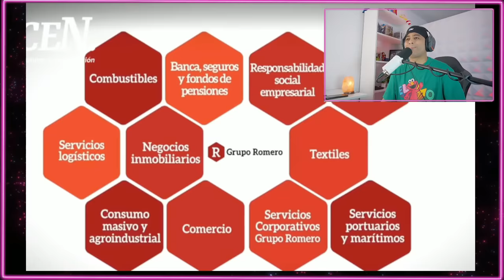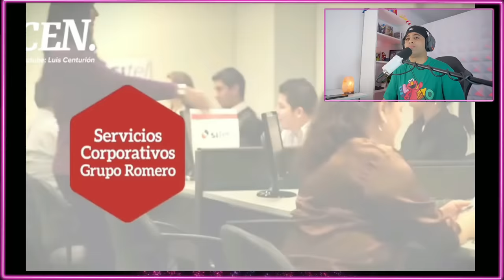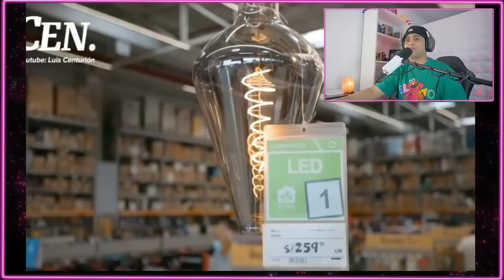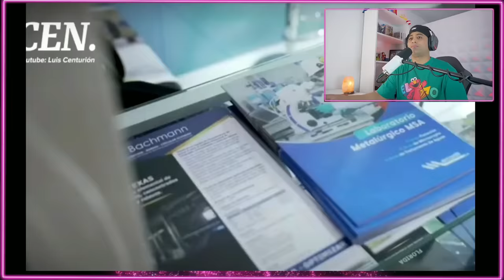ECUADOR SE ESTA VOLVIENDO PERÚ - no lo puedo creer